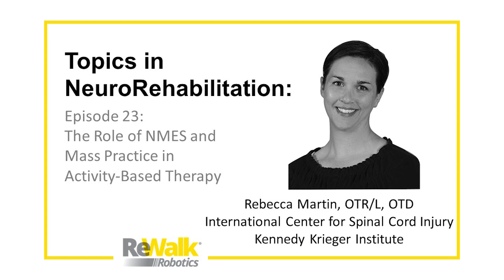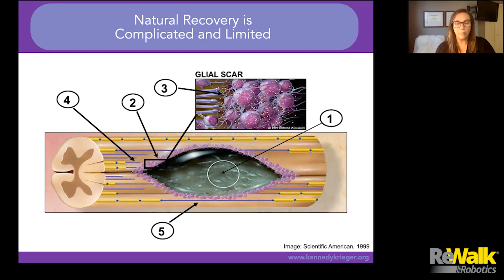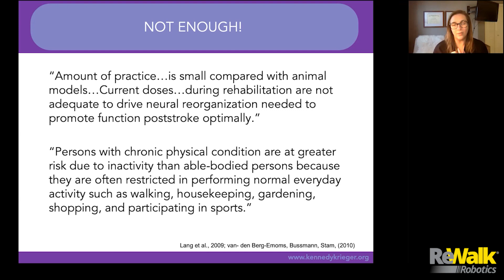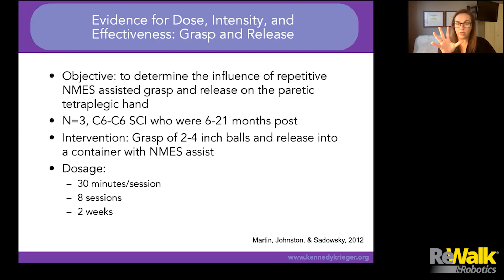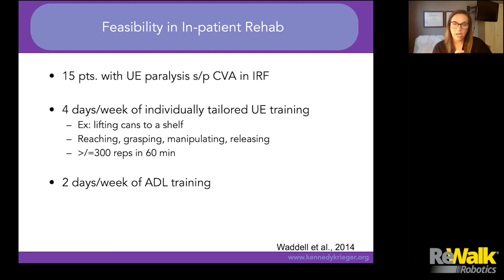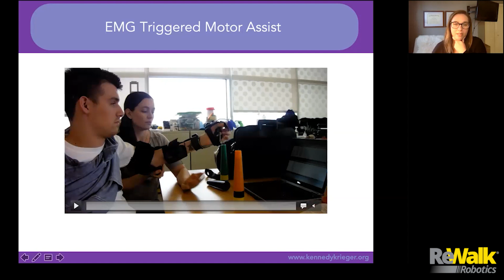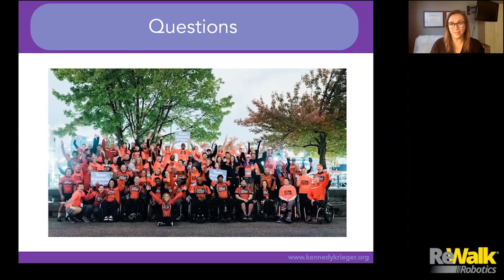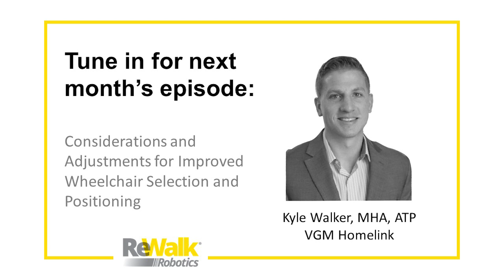Topics in NeuroRehab Ep 23: Massed Practice and Activity Based Therapy for Neurorehabilitation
Topics in NeuroRehabilitation - Episode 23: Rebecca Martin, OTR/L, OTD from the International Center for Spinal Cord Injury at the Kennedy Krieger Institute highlights some of the challenges that clinicians face in achieving high volumes of repetitions during activity based rehab following neurological injury, and introduces some techniques for combining modalities like NMES or movement biofeedback in order to facilitate massed practice of targeted activities to increase repetitions and drive neuroplastic recovery.

To learn more about the MediTouch movement biofeedback devices that Rebecca discusses, visit the ReWalk resource center

And in case you missed last month's episode, be sure to check out Topics in NeuroRehabilitation Episode 22 on YouTube

Martin, Rebecca, et al. "Functional electrical stimulation in spinal cord injury: from theory to practice." Topics in spinal cord injury rehabilitation 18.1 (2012): 28-33.

Lang, Catherine E., et al. "Observation of amounts of movement practice provided during stroke rehabilitation." Archives of physical medicine and rehabilitation 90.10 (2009): 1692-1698.

Martin, Rebecca, Kristin Johnston, and Cristina Sadowsky. "Neuromuscular electrical stimulation–assisted grasp training and restoration of function in the tetraplegic hand: A case series." American Journal of Occupational Therapy 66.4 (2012): 471-477.

Waddell, Kimberly J., et al. "Feasibility of high-repetition, task-specific training for individuals with upper-extremity paresis." American Journal of Occupational Therapy 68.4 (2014): 444-453.